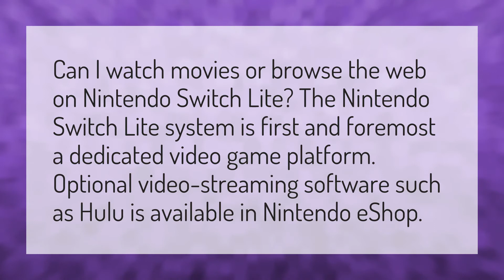Can you watch movies on Nintendo Switch Lite?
Animal Crossing New Horizons • Can you watch movies on Nintendo Switch Lite?